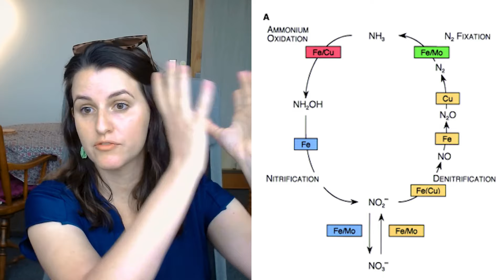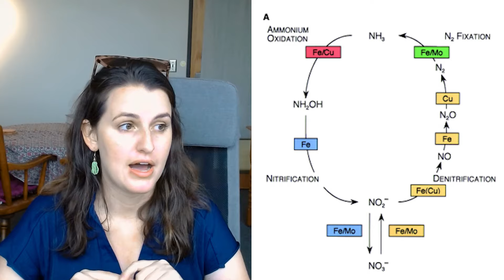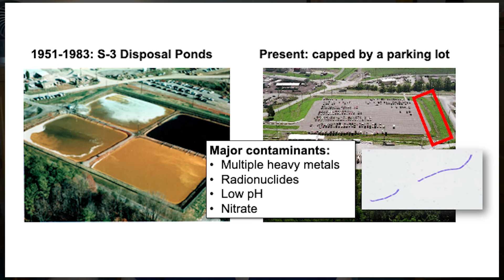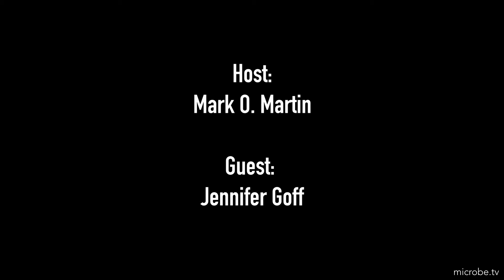Matters Microbial #53: Heavy metal microbes!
Today, Dr. Jennifer Goff of the Department of Chemistry at SUNY College of Environmental Science and Forestry joins the QualityQuorum to discuss her laboratory’s work studying the relationship between microbes in metal, as well as her path in the microbial sciences.